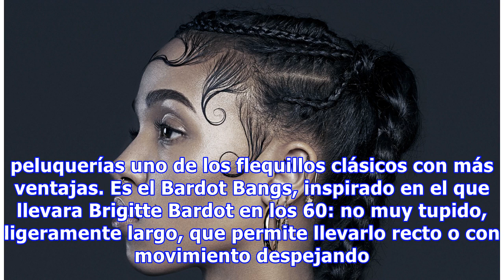Vuelve el Bardot Bangs, el flequillo más cómodo